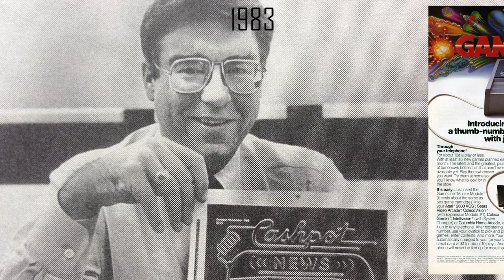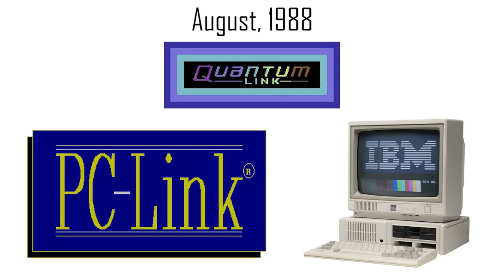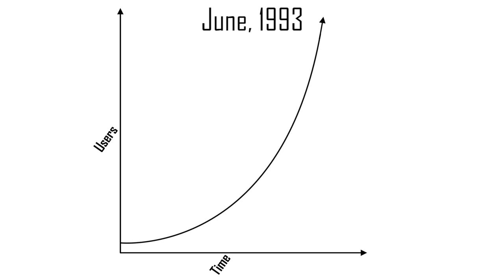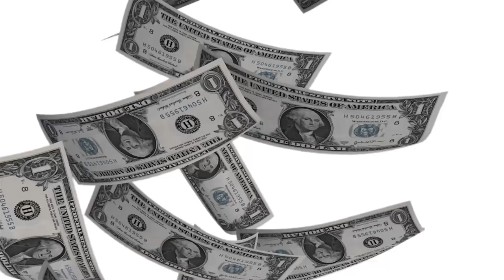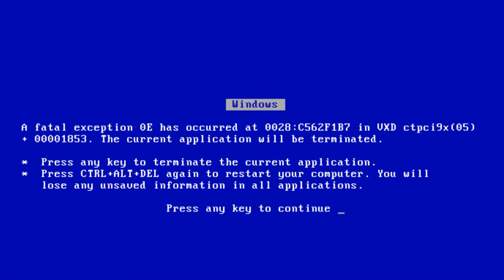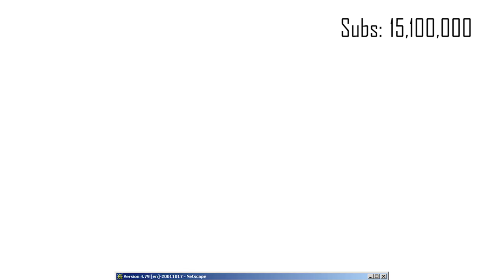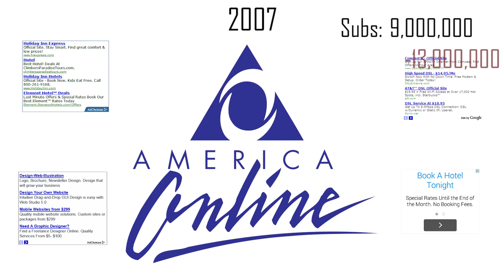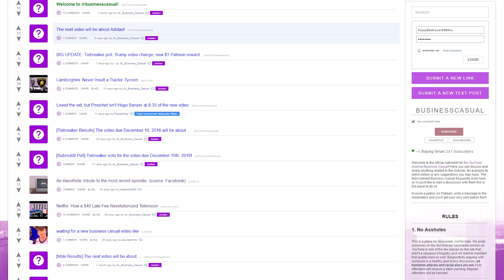AOL: The Rise and Fall of the First Internet Empire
AOL was one of the early pioneers of the Internet in the mid-1990s, and the most recognized brand on the web in the U.S

It originally provided a dial-up service to millions of Americans, as well as providing a web portal, e-mail, instant messaging and later a web browser following its purchase of Netscape. At the height of its popularity, it purchased the media conglomerate Time Warner in the largest merger in U.S. history. AOL rapidly declined thereafter, partly due to the decline of dial-up to broadband.

📚 If you enjoyed this video about AOL and want to learn even more, we recommend you read the book "AOL: The Rise and Fall of the First Internet Empire"